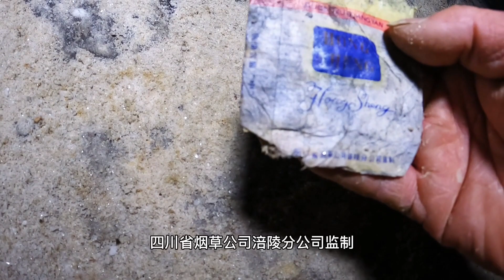山洞中徒步十多小时，发现三道瀑布，被美景“征服”【户外行军蚁Explore adventure】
跨越山河、探寻秘境 户外探险
Explore the secret outdoor adventure
江湖行路人 记录和分享旅途中的美好
户外行军蚁Explore adventure  官方频道